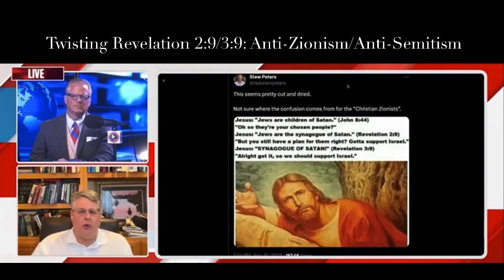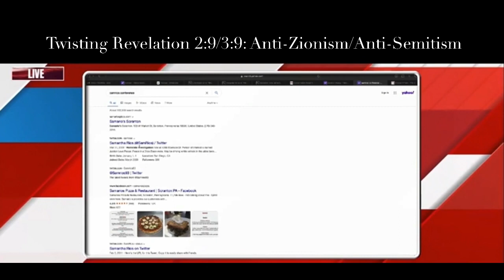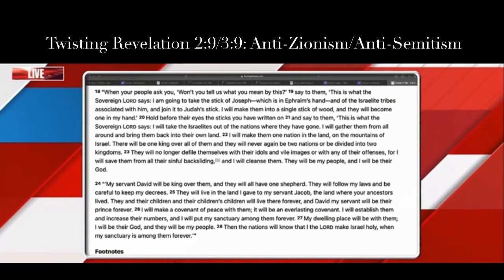Refuting the Twisting of Revelation 29 26 39 to Support Anti ZionismAntiSemitism